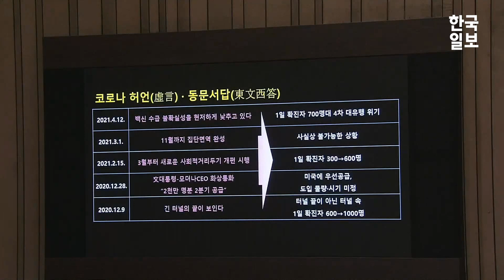"국민은 정부의 말을 믿지 않습니다" 정진석-홍남기 설전에 고성 오간 국회 본회의장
19일 오후 국회에서 열린 정치·외교·국방·안보 분야 대정부질문에 참석한 홍남기 총리대행은 국민의힘 정진석 의원의 "국민은 정부 얘기를 믿지 않는데다 집단면역 형성까지 6년이 넘게 걸린다는 보도도 있다"는 질타에 "집단 면역형성에 6년이 걸린다는 잘못된 뉴스를 강조하면 국민이 불안해진다"고 맞섰다.

계속된 설전에 박병석 국회의장은 "국회의원의 질문은 국민을 대표해서 묻는 것이라고 생각해고 답해달라"며 "국회의원도 격조 있는 질문을 해달라"고 상황을 정리했다.